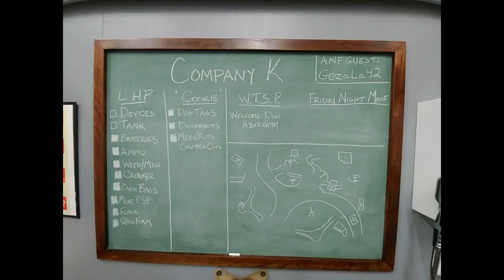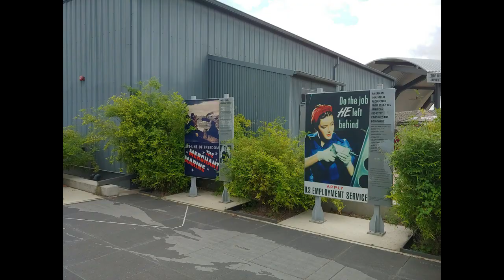W T S P full version My Trip to the National Museum of the Pacific War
I was invited by Jeff Copsetta of the National Museum Of The Pacific War to come out and do a podcast and participate in their living history weekend.